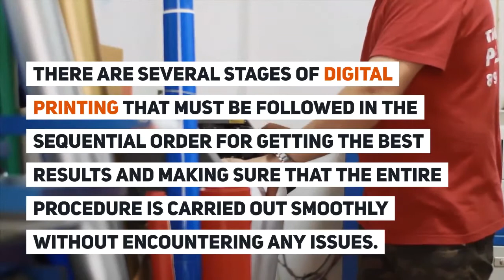What is Digital Printing? 4 Things You Should Know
//Digital printing is defined as a modern printing method that makes use of electronic data for producing prints